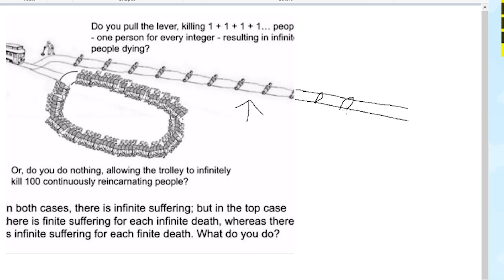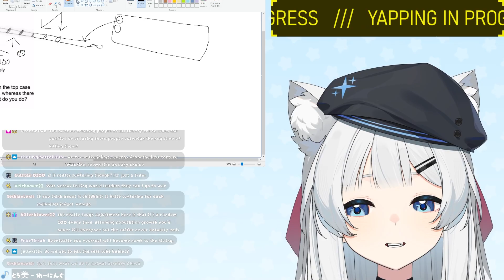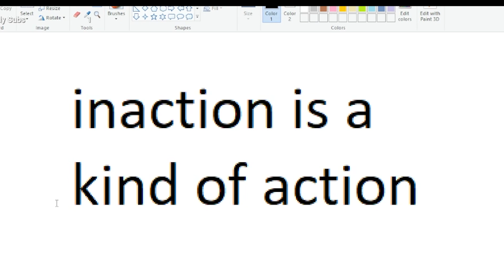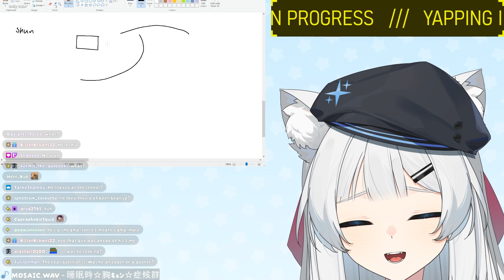Chiwa condemns millions to death with new trolley problem